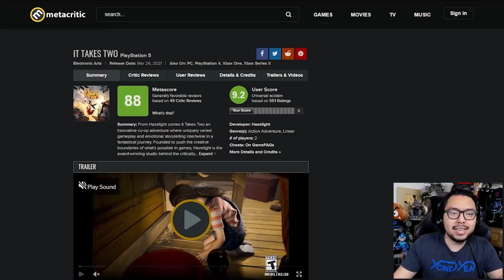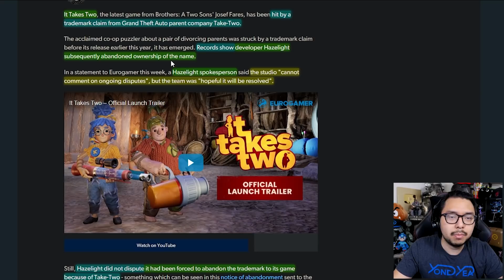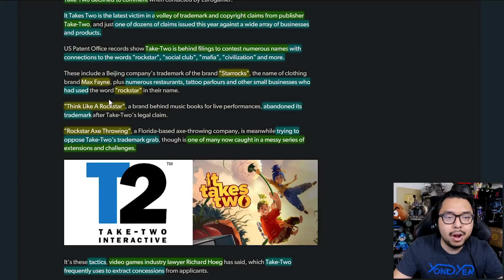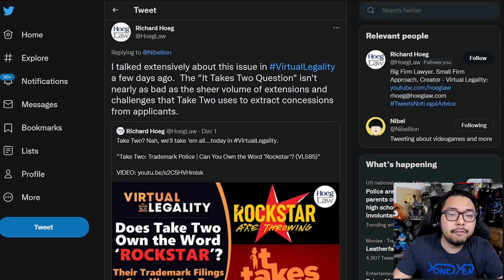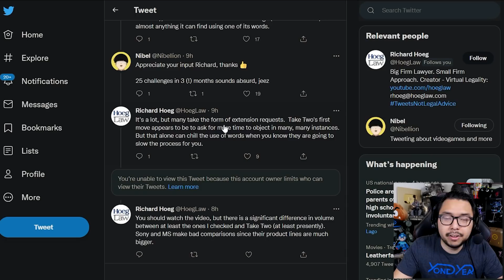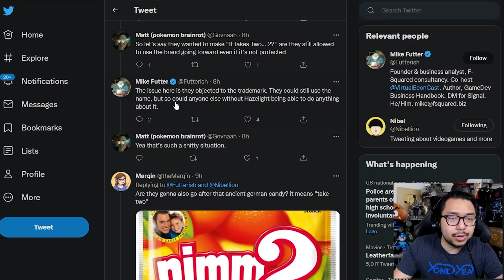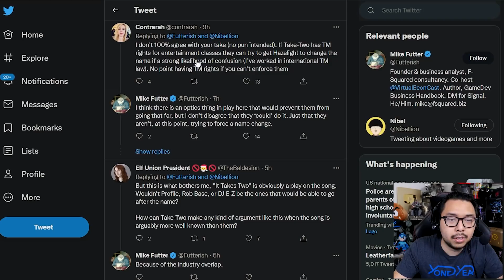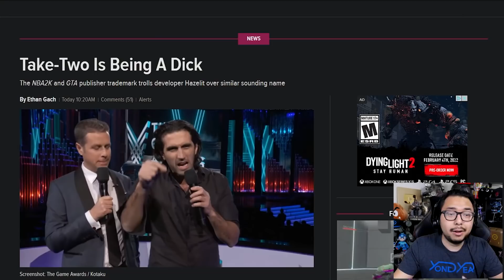Take Two's Scummy Trademark Claims Force GOTY Nominee It Takes Two To Abandon Trademark Name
TOP PATRONS
[CIPHER]
 - Joseph Lavoie
 - Unit 526
[BIG BOSS]
 - Charlie Galvin
 - Devon B
 - Jonathan Ball
 - Sarano
 - skyrimfan14
[BOSS]
 - Gerardo Andrade
 - Joe Hunt
 - MD archenangel
 - Michael Redmond
 - Peter Vrba
 - Time Dragonlord
[LEGENDARY]
 - BattleBladeWar
 - TacoBell Call911